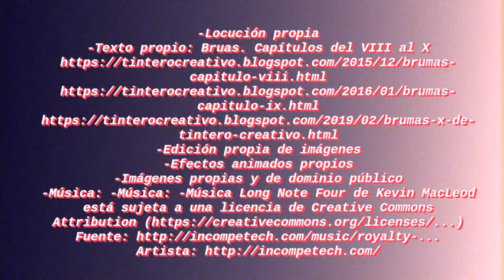La huida (Bruma de los vampiros. Capítulos del VIII al X )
Tras el terrible descubrimiento sobre Andrei y su familia, Katia planea huir del castillo con la ayuda de Denis

-Locución propia
-Texto propio: Bruas. Capítulos del VIII al X
-Edición propia de imágenes
-Efectos animados propios
-Imágenes propias y de dominio público